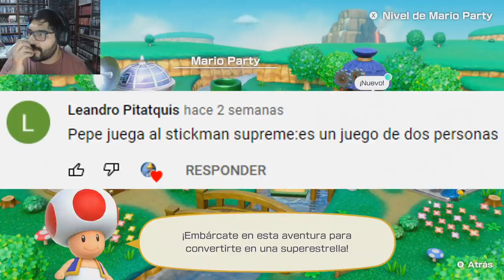MARIO PARTY ESTÁ DE REGRESO !! - Mario Party Superstars con Pepe el Mago (#1)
DEJA TU LIKE para más MARIO PARTY SUPERSTARS !!